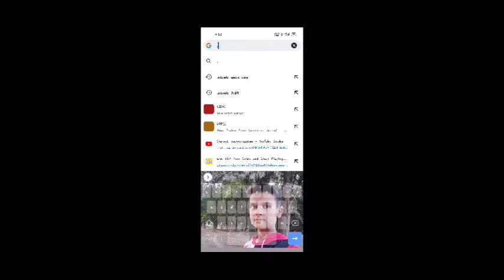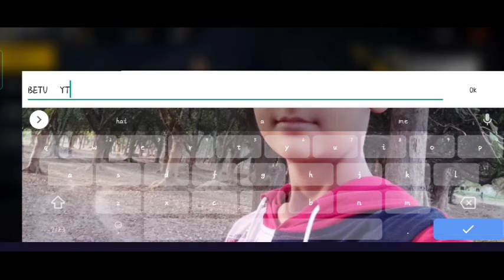HOW TO CHANGE NAME WITH SPACE IN FREE FIRE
HELLO GUYS
PLEASE SUPPORT